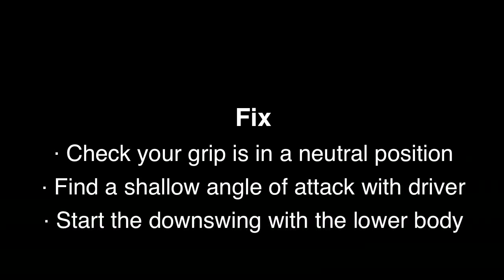Golf Fault Fixer: Poor wood play lesson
Golf Monthly Top 25 Coach, Paul Foston, offers Helen Newell a lesson to help improve her wood play